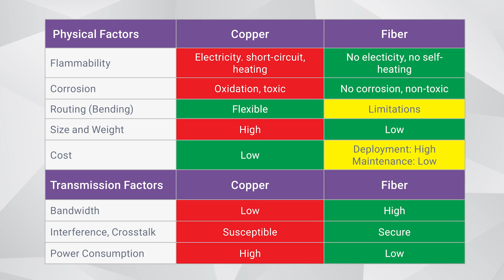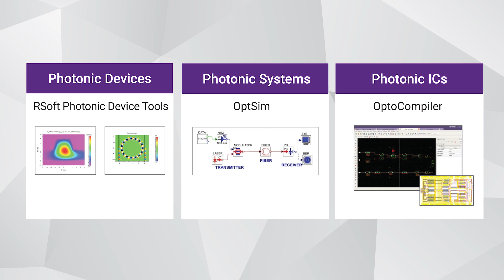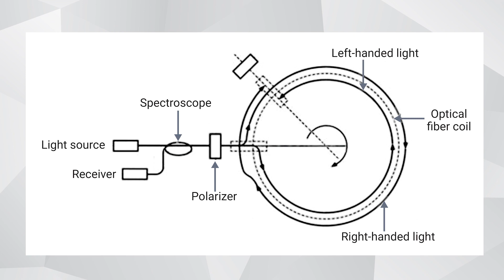Photonics Drive Innovations in Aerospace and Defense | Synopsys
We sat down with Jigesh Patel, Technical Marketing Manager of Photonic Solutions at Synopsys, to learn the challenges and benefits of using photonics in Aerospace and Defense systems.